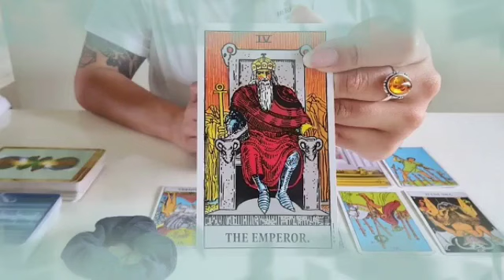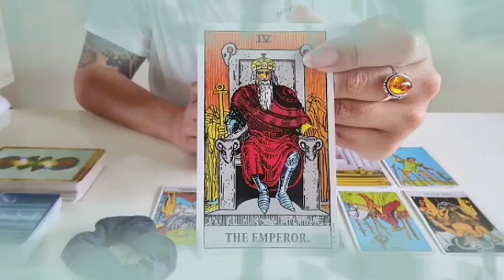برج القوس من 7 إلى 30 أكتوبر 2024 🔮 احذر حقك مسلوب😔شخص بيعملك جذب محبه😍حيره ورقيه كبيرة🤔خد بالك مهم🙏